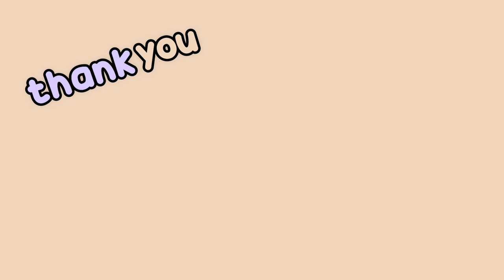🩺 Brutally Honest Review of My First Term at Seneca as a Veterinary Assistant 🩺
This is a brutally honest review of my first term at Seneca as a veterinary assistant 🤨

Please go say 'hi' to Amanda!

TIMESTAMPS 🤓
0:00 - Intro
2:23 - Explaining Blackboard
3:29 - Grades
4:04 - Missed a Test
4:25 - Weekly Quizzes
5:22 - Lectures
6:30 - Hybrid Course (Lab)
8:16 - Transportation Struggles...
10:16 - Finals
11:03 - What We Did in Labs
12:43 - Supplies Needed for Next Term
13:30 - Will I Do The Tech Program?
15:07 - Outro